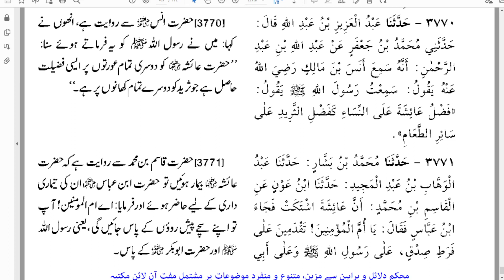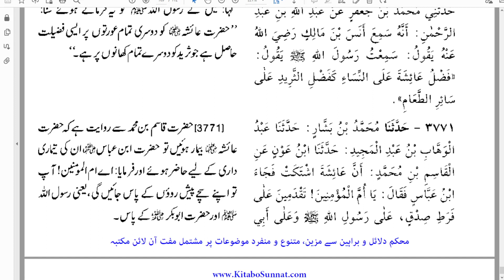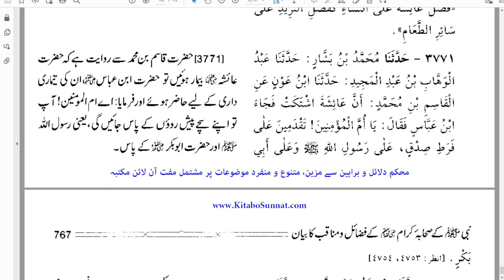Bukhari 15 | 044B | Kitab al Manaqib Aishah ra | By Farhat Hashmi